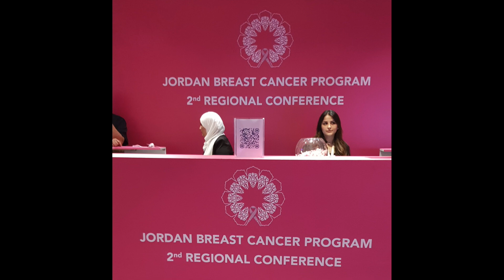KHCF01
sand animation in Amman for KING HUSSEIN CANCER FOUNDATION